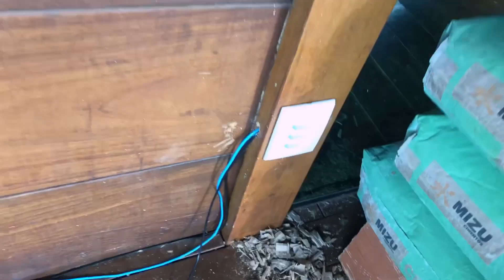COMEÇOU A CONSTRUÇÃO DA LAVANDERIA E A PARTE ELÉTRICA PRONTA 😍| DIÁRIO DA CASA, REFORMA/MUDANÇA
Oi genteeee, mais um vídeo da série Diario da Casa Nova REFORMA/MUDANÇA, iniciamos a construção da lavanderia e a parte elétrica está pronta, tivemos que mudar a tensão da casa e fazer vários pontos de tomada.
Comecei a faxina na cozinha e sala de jantar, finalizei a organização das roupas… As coisas estão tomando forma por aqui!
Gratidão à Deus por cada detalhe 🙏🏼❤️